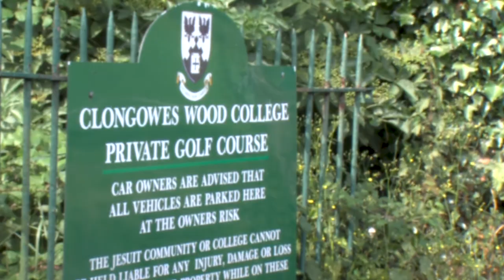A Bad Golf Day!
A spoof infomercial! and an hilarious sports pastiche created by Teenage Stage and Clapperboard Junior Film School students, July 2021 at Clongowes Wood College, Clane, Kildare!